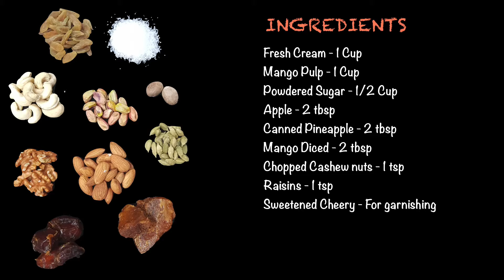Mango Desire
Ingredients:

1. Fresh Cream - 1 Cup
2. Mango Pulp - 1 Cup
3. Powdered Sugar - 1/2 Cup
4. Apple - 2 tbsp
5. Canned Pineapple - 2 tbsp
6. Mango Diced - 2 tbsp
7. Chopped Cashew nuts - 1 tsp
8. Raisins - 1 tsp
9. Sweetened Cheery - For garnishing

How to make Mango Desire:

Step 1: Take fresh cream in a mixing bowl.
Step 2: Add fresh mango pulp and mix well.
Step 3: Add powdered sugar and mix well.
Step 4: Add diced apple, pineapple and mango.
Step 5: Add mini rasgullas.
Step 6: Add chopped cashew nuts and raisins and mix well.
Step 7: Garnish with cherries and serve chilled.